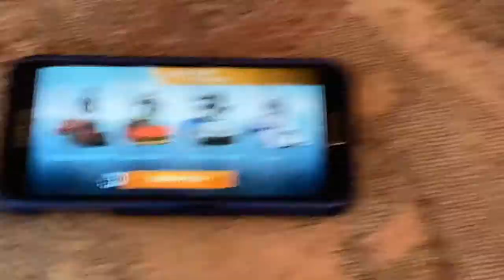Anki Overdrive Racing: X52, Thermo, Guardian, X52 Ice